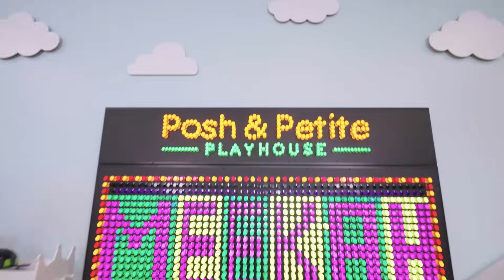Meekah’s Train Track Search | Blippi and Meekah Educational Videos For Kids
Meekah looks for places to drive her toy train around and learns shapes and vehicles along the way!

00:00 Meekah’s Train Track Search
14:28 Meekah Sky Zone - Bounce
26:26  Meekah’s Dino Discovery
39:50 Meekah The Ice Cream Maker
53:11 Meekah and The Great Tumble